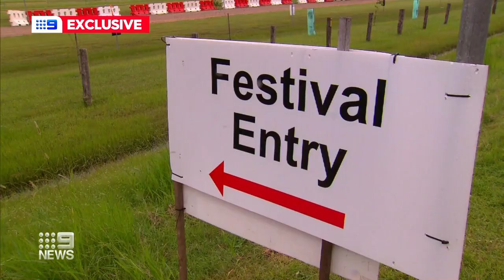Coronavirus: Insurance scheme to be developed for major event cancellations | 9 News Australia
The NSW Government has revealed it is developing an insurance scheme for major events after Byron Bay’s Bluesfest was cancelled for the second year running.